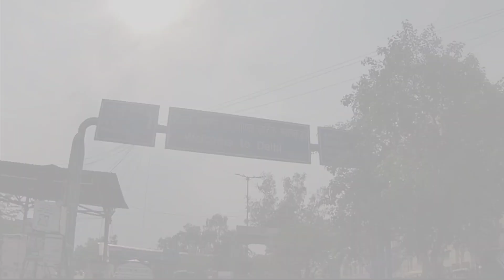Completed 1300km | Solo Travel | Cycle Tour | Day 7 | Vlog 53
Day 7 | Solo Traveling Cycle Tour | Solo Cycling 1000 km. | Vlog 51

 मैं Pankaj Lodhi kar  रहा हूं 1000 किलोमीटर! एक सप्ताह में।